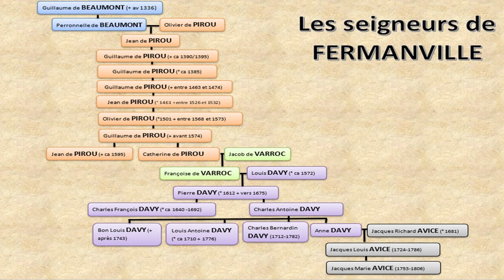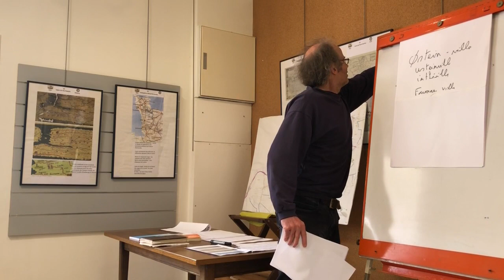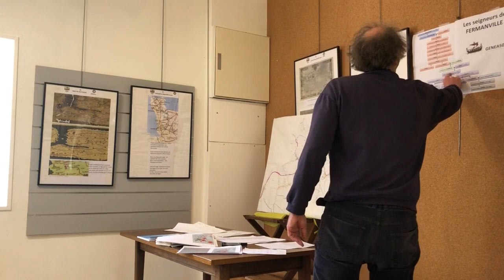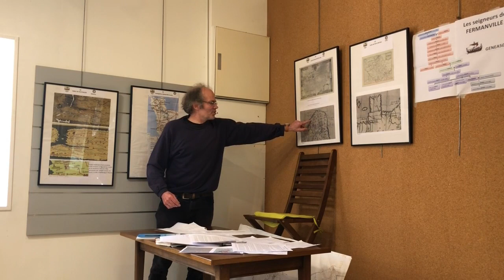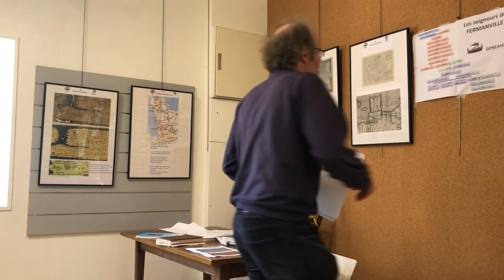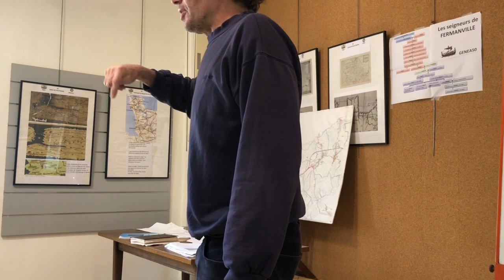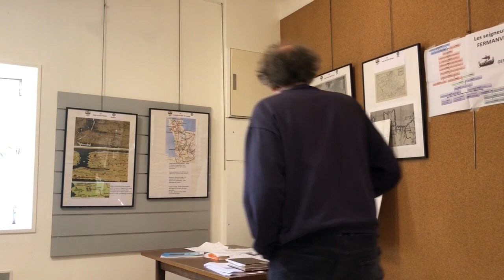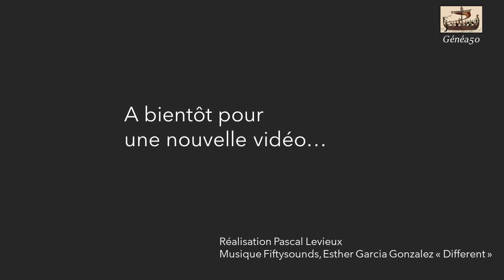Les seigneurs de Fermanville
Intervention de Pierre-Yves Jolivet dans les locaux de Généa50 place Marie Ravenel à Fermanville sur les seigneurs de Fermanville. Les documents cités sont en ligne sur notre site genea50.fr